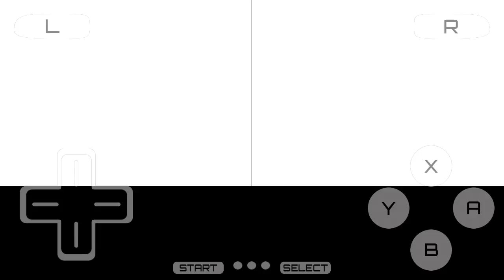Pokemon Black Version|Android 7.0|Part 21|Gameplay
Dispositivo:Samsung Galaxy J5 2017
Emulador:Drastic Ds Emulator